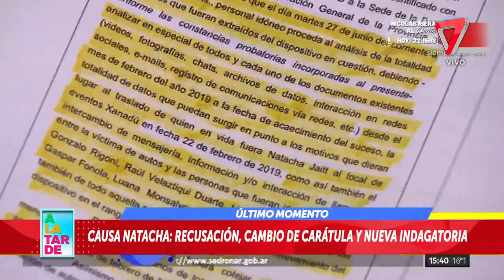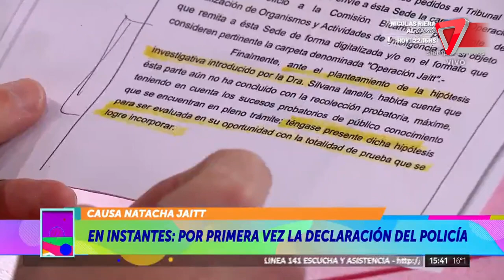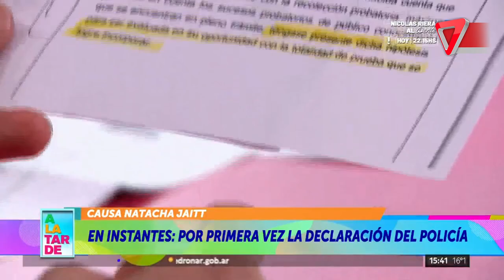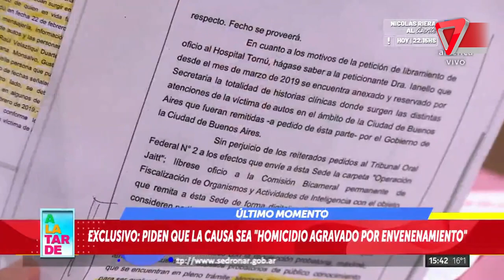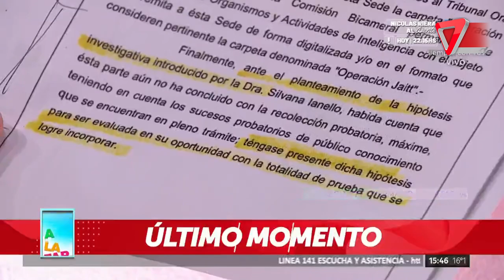⭕ Giro inesperado en la causa Natacha Jait